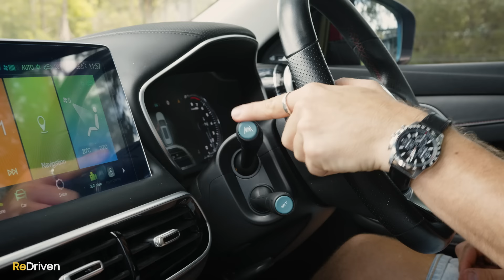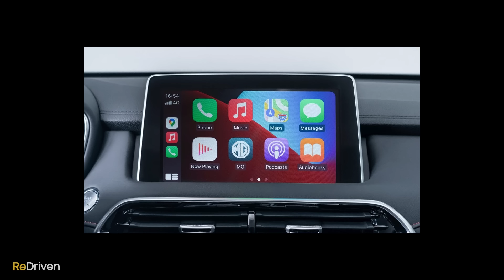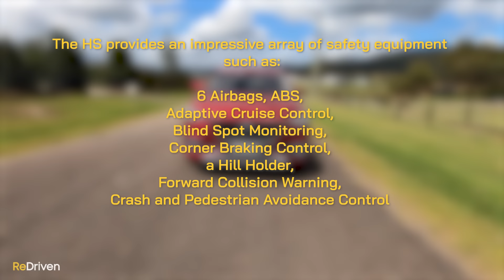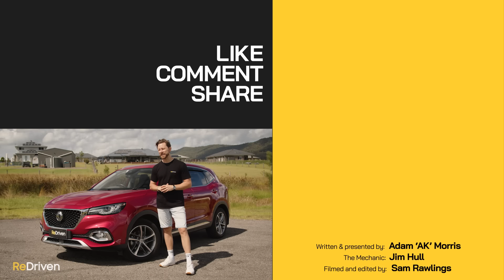MG HS, more CHEAP than CHEERFUL? | ReDriven used car review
Have peace of mind when getting a used car. Buy a Vehicle History Check now!

Looking for a used MG HS?

In the market for a used MG HS? We do a deep dive into the Chinese SUV to find out whether you should buy one!

00:00​​​​​​​ - Intro
00:35 - What is it?
02:42 - How's the interior?
07:04 - Tech & safety?
08:47 - What's it like to drive?
11:33 - How much is it?
12:01 - Fuel use, warranty & servicing
12:21 - What goes wrong?
17:38 - Should you buy it?

At ReDriven, we’ll be taking you through the pros and cons of a huge range of used cars to see how well they’re going now that they’re a few years old, have thousands of kilometres on the clock, and are coming toward the end of their warranty, or maybe don’t have one at all.

Plus, thanks to our resident mechanic, Jim, you’ll find out what commonly goes wrong with them and what might need to be fixed.

Most importantly, we want to make ReDriven a voice for the most in-the-know used car experts there are...you guys.. See, you’re the ones that actually buy, live with, love and sometimes unfortunately hate the cars we’ll be reviewing.

So we want to hear your thoughts. Hit us up in the comments, or on Instagram and Facebook.

We’d love nothing more than for you to give us as much feedback as possible, so we can make this channel the best it can be.